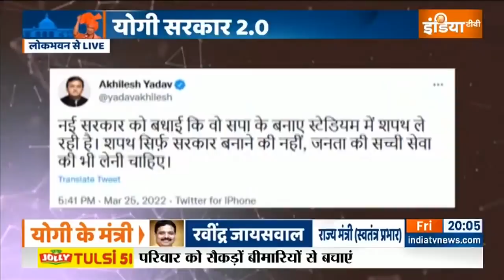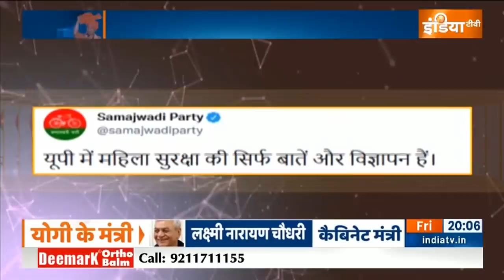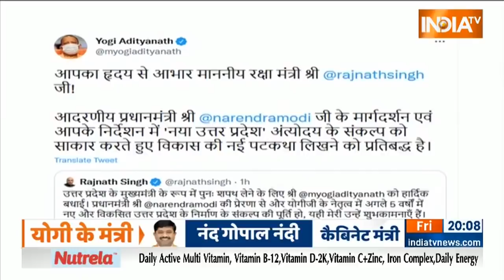Haqiqat Kya Hai | मोदी का 24 वाला अखिल भारतीय अभियान लॉन्च